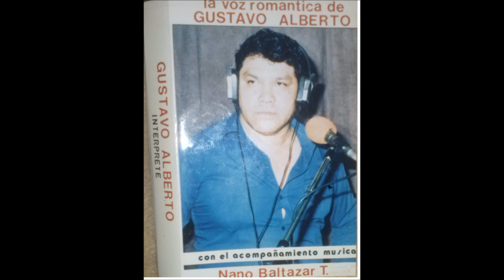Gustavo Alberto La voz romántica Vol 1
finalmente, aquí esta el Vol-1 a disfrutarlo.

A

a pasado el tiempo
amor imposible
el loco
recuerdos de uma noche
no llores por amor

B

amame, amame
esclavo y amo
quisiera hablarte
si te acuerdas de mi
calla